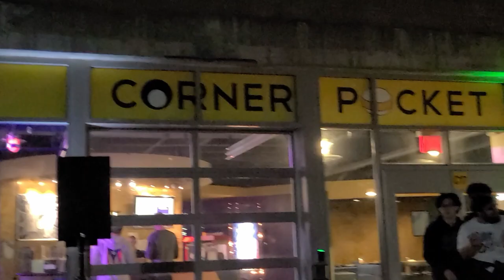Sunny Day Band's Final Concert At Plaza Palooza GMU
I dont have half of the footage but I made up for some of it by using other people's videos.
Sunny Day is and was a great band and I hope yall like them too!
4/19/24
0:00 Timestamp start
5:07 Lots of jumping around
8:15 Back to normal